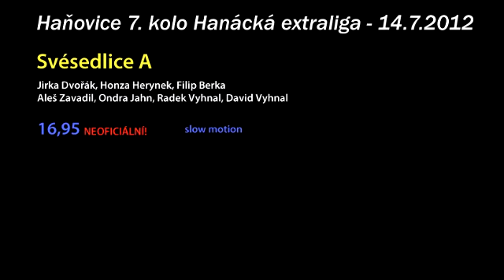SDH SVÉSEDLICE na 7. kole Hanácké extraligy v Haňovicích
Dosažený čas byl s největší pravděpodobností 16,95. V oficiálních výsledcích však máme připsáno 19,95. :(